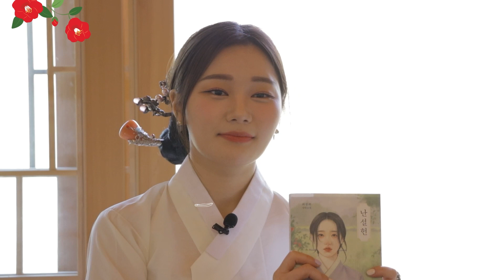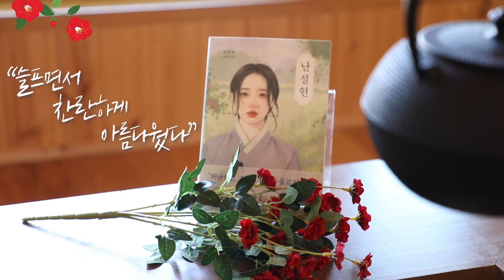결혼으로 곤두박질 친 천재 시인 허난설헌의 스물일곱 짧은 생애 | 책리뷰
“나에게는 세 가지 한이 있다.
여자로 태어난 것, 조선에서 태어난 것,
그리고 남편의 아내가 된 것…….”

스물일곱, 짧고 불행한 삶을 살다간 여인.
고통과 슬픔을 시로 달래며 섬세한 필치로 삶을 노래한 시인.
호는 난설헌蘭雪軒. 자는 경번景樊. 이름은 초희楚姬.
여성이 존중받지 못한 시대,
창작의 힘으로 스스로를 일으키고
고통을 인내했던 여인의 삶은,
소설로 생생하게 되살아났다.

작가 최명희의 문학 정신을 기리는 제1회 혼불문학상 수상작
15만 부 판매 기념 리커버 에디션
『난설헌』 지금 바로 보기 ▼